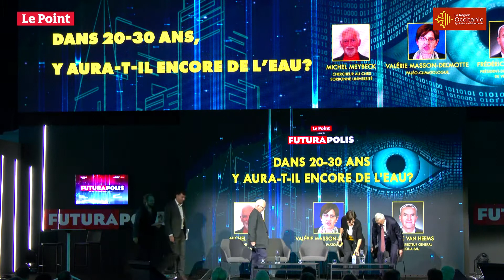Futurapolis 2019 - Dans 20, 30 ans, y aura-t-il encore de l'eau ?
Jean-Claude Van Damme l’annonçait, et tout collégien le pressent désormais : l’eau est en danger sur notre planète, tant de par notre consommation grandissante qu’à cause de sa pollution généralisée. Alors que l’avenir de cette ressource se joue dès aujourd’hui, comment faire pour l’utiliser de manière raisonnable, et durable ?

Invités : Frédéric Van Heems, directeur général Eau France de Veolia depuis 2016
Valérie Masson-Delmotte, paléo-climatologue, directrice de recherche au CEA et co-présidente du groupe des scientifiques au sein du Groupe d’experts intergouvernemental sur l’évolution du climat (GIEC)
Michel Meybeck, chercheur émérite au CNRS-Sorbonne université, expert sur la qualité des fleuves du monde pour le PNUE puis pour l’Union européenne depuis 1978
Modérateur : Sébastien Le Fol, directeur de la rédaction du Point, et Guerric Poncet, journaliste au Point